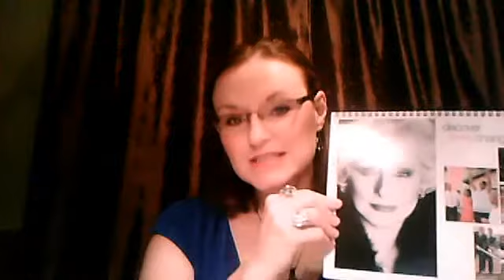2. Party Introduction webcam video August 25, 2011 11:05 AM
Welcome, thank the hostess, 1st and 2nd facials, hostess credit, company info, I-Story, Miracle Set